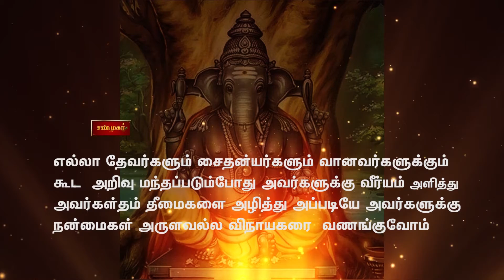vinayagar slokam||Ganesha keelaga sostram ||Slokam2||வளங்களை தரும் விநாயகர் ஸ்லோகம்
Singer : Amirtha||
Voice : Sundarraman||
Production : Shanmuga channe||
இணையுங்கள் இறையருள் பெறுங்கள்||
கருத்துகள் வரவேற்கப்படுகின்றன||